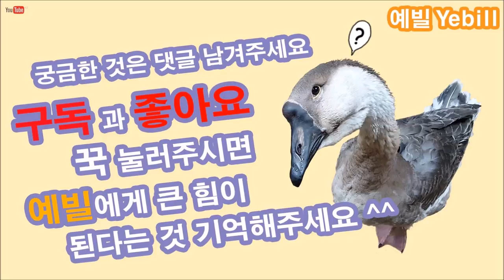서바이블 새총 만들기!(자작나무합판)과녁맞추기 꿀잼 How To Make A Slingshot (OTT) - 예빌YEBILL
못쓰는 고무장갑을 이용해서 장난감이 아닌 진정한 서바이블 새총 만들기 !! 더욱 강력한 새총으로 진화할 예정이니 구독 마니 눌러주세요.ㅎ